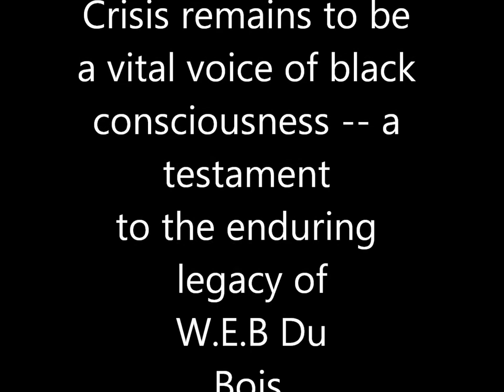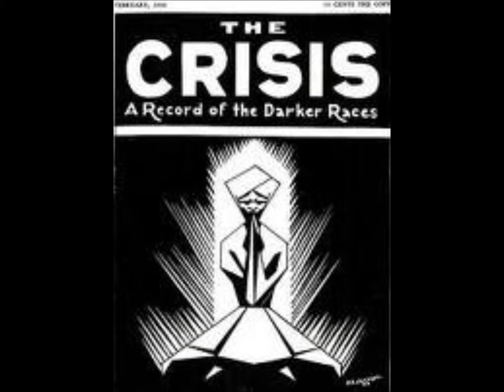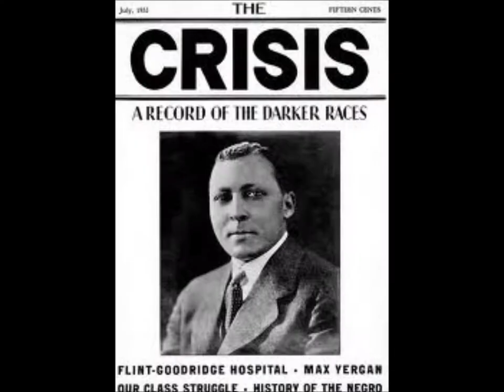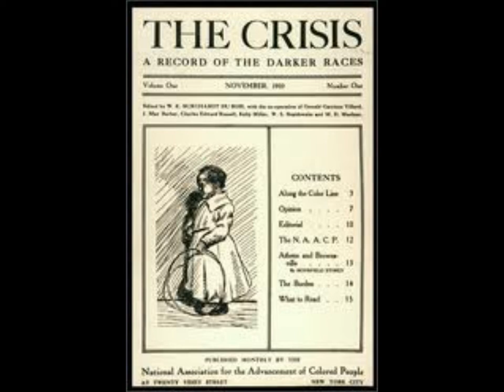W.E.B Du Bois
Crisis 100 years